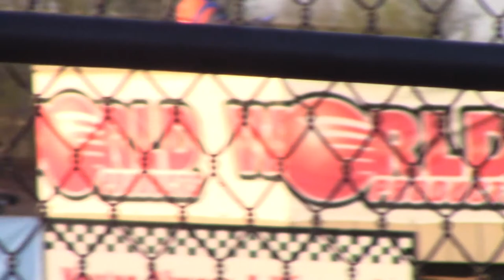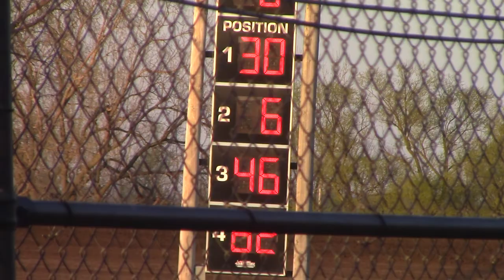Marshalltown Mod Lite Heat 1 5/4/18